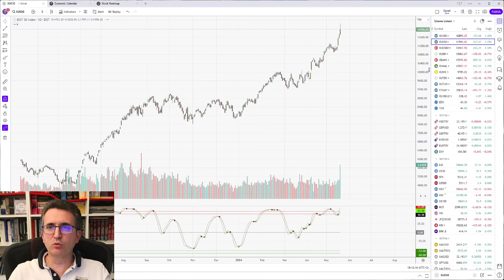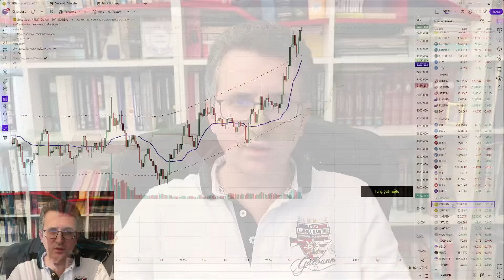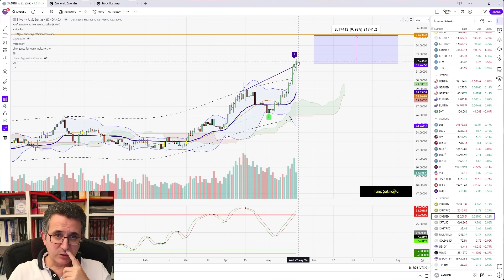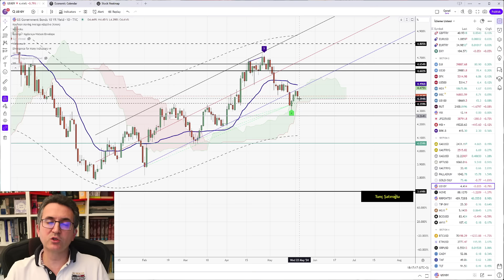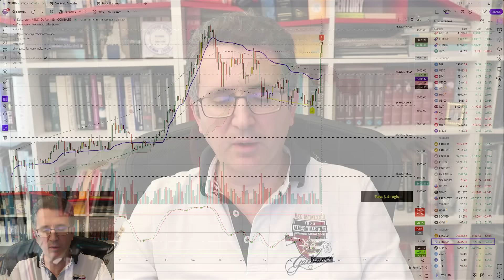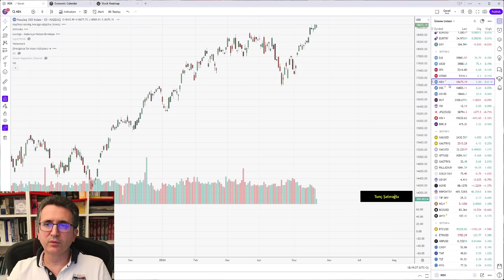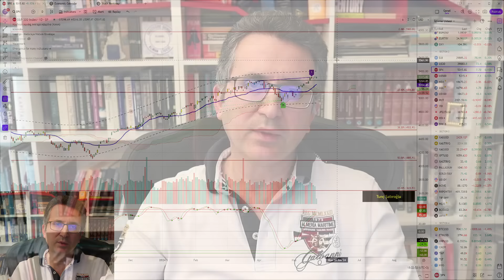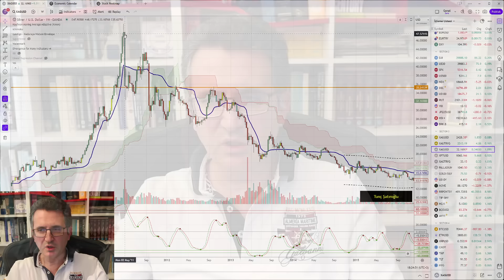Borsada Bankalar Günü Yaşandı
0:00 Borsa
5:28 Altın, Gümüş
8:03 ABD10Y
9:07 Bitcoin
10:54 SP500, Nasdaq